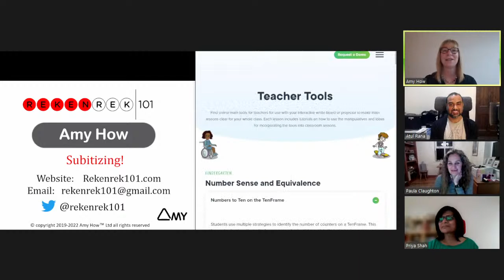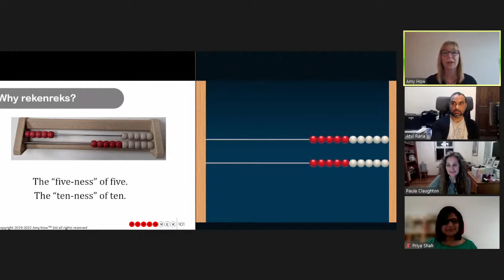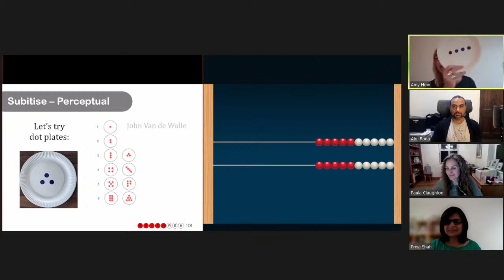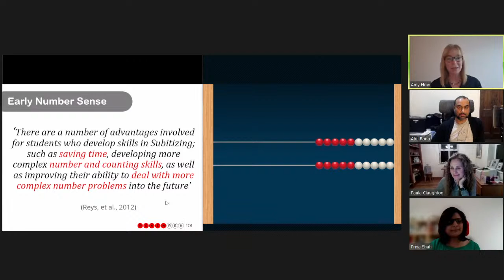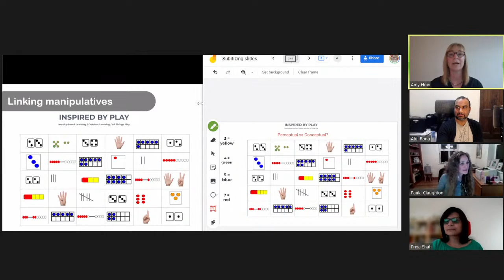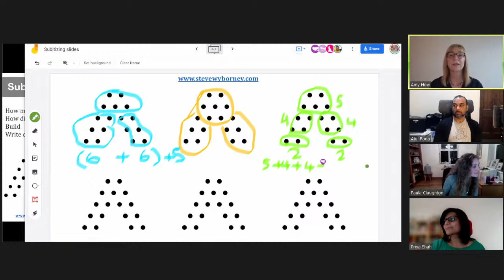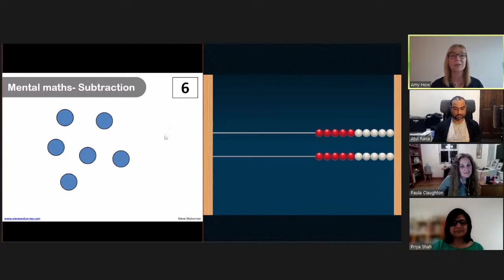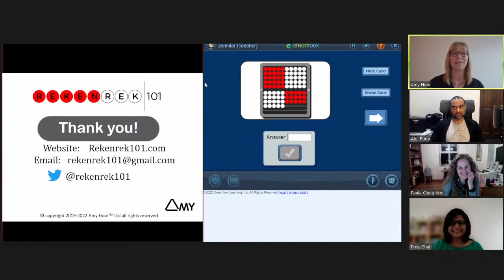MathsChatLive with Amy How and panel - Using the Rekenrek for subitising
The Rekenrek is an incredible manipulative. In this live stream the ambassador of this manipulative Amy How discussed how to use it for early maths ideas and subitising.

Using jamboard and a virtual rekenrek app to show these ideas.

Featuring guests Priya Shah and Paula Claughton.